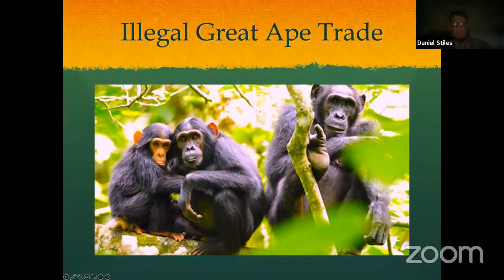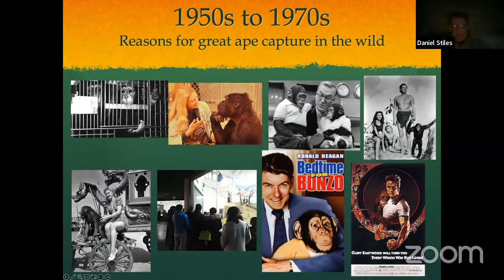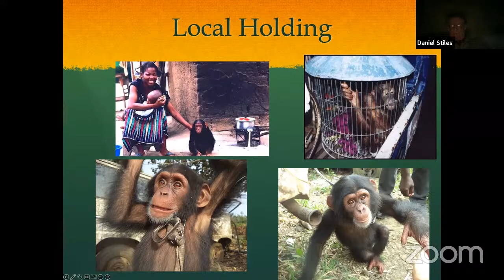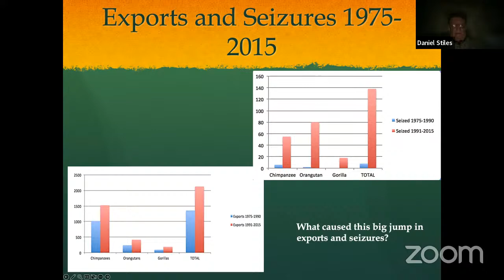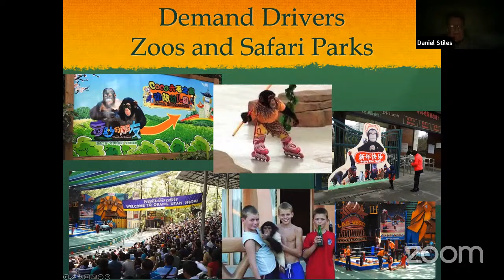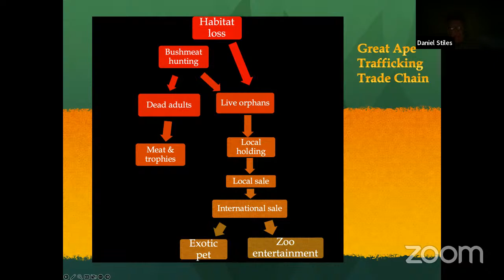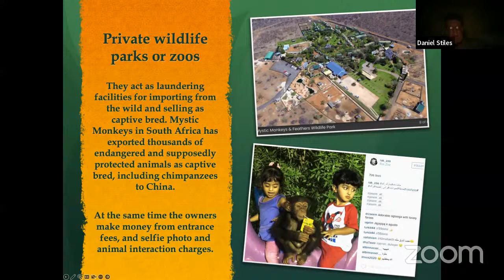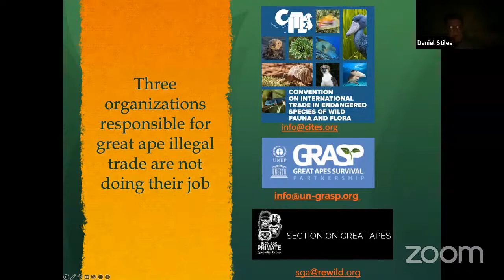How politics, economics and corruption fuel live great ape trafficking